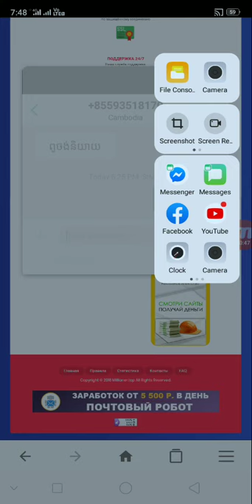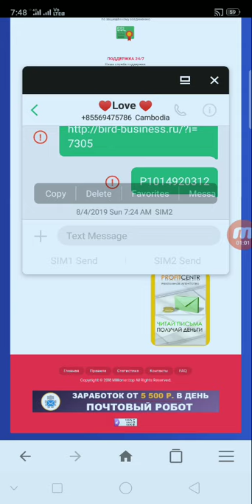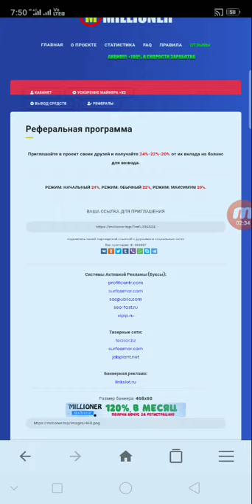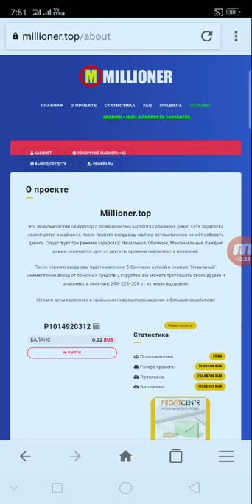របៀបចុះឈ្មោះជាមួយវែបសាយថ្នី millioner ចុះឈ្មោះទុកចោលបានលុយ Free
👉នៅក្នុងវិដេអូនេះ ញុមចង់បង្ហាញរបៀបចុះឈ្មោះជាមួយវែបសាយថ្នី millioner ចុះឈ្មោះទុកចោលបានលុយ Free      ។ KH  Money Online

      ពុកម៉ែបងប្អូនទាំងអស់គ្នាបាទ  សូមអរគុណ ។

# មើលហើយអនុវត្តតាម !